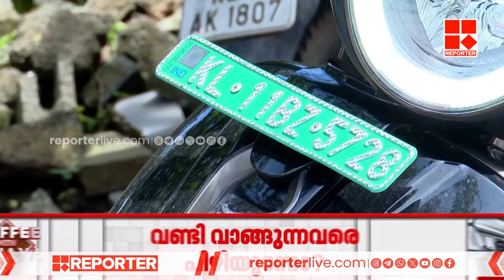ഉപഭോക്താക്കളിൽ നിന്ന് അനധികൃതമായി പണം ഈടാക്കി; ഡീലർക്കെതിരെ നടപടിയെടുക്കാതെ ഗതാഗത വകുപ്പ്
ഉപഭോക്താക്കളിൽ നിന്ന് അനധികൃതമായി പണം ഈടാക്കി; വാഹന ഡീലർക്കെതിരെ നടപടിയെടുക്കാതെ ഗതാഗത വകുപ്പ് | Transportation Department

With Regards
Team RBC